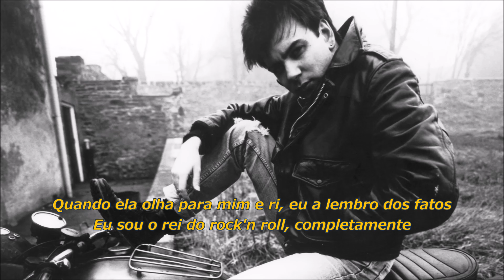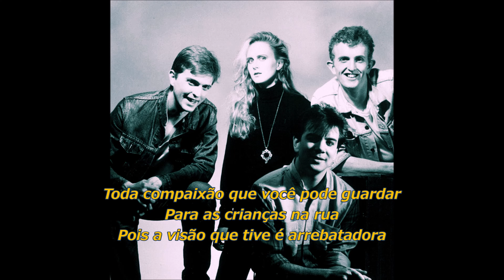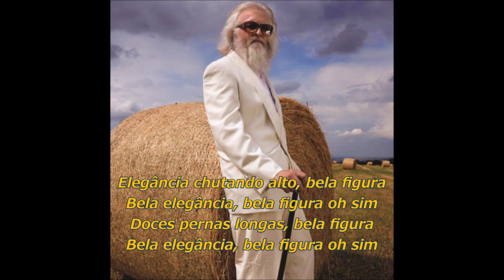Prefab Sprout - The King of Rock 'N' Roll (Tradução / Legendado em Português)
ATENÇÃO!

Faça uma doação via mercado pago e me ajude, já que eu não recebo nada do YouTobe pelo meu trabalho com o canal, mesmo assim posto novos vídeos semanalmente 😁😁

Escrita por: Paddy McAloon

Letra:

Todos os meus preguiçosos orgulhos da adolescência
Agora são fantasmas precisos
E eles estão contornando a pista para me assombrar

Quando ela olha para mim e ri, eu a lembro dos fatos
Eu sou o rei do rock'n roll, completamente

Dos sapatos de camurça
Ao meu triste amor

Os sonhos  te ajudam a esquecer
Que você nunca dançou um passo
Você nunca foi rápido, hippie

Toda compaixão que você pode guardar
para as crianças na rua
Pois a visão que tive é arrebatadora

Nova vassoura, este quarto, varra para limpar

Cachorro-quente! cachorro-quente
Sapo saltador, Albuquerque

Elegância chutando alto, bela figura
Bela elegância, bela figura oh sim
Doces pernas longas, bela figura

Agora meu ritmo não tá tão quente
Mas é o único amigo que tenho

Todos os lindos pássaros voaram
agora estou dançando sozinho

"The King of Rock 'N' Roll" é um single da banda pop inglesa Prefab Sprout, lançado em Março de 1988. Foi o segundo single retirado do álbum do mesmo ano, From Langley Park to Memphis. Continua sendo o maior sucesso da banda no Reino Unido, alcançando a sétima posição no UK Singles Chart, onde ficou por 10 semanas.
A música é sobre um aspirante a estrela do rock 'n' roll dos anos 50 que se lamenta por ser lembrado apenas por uma canção.